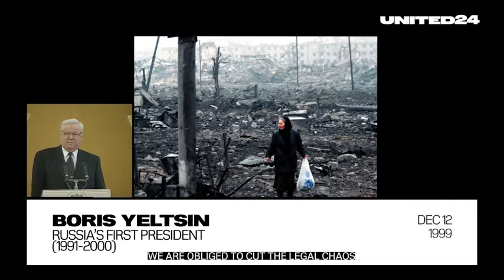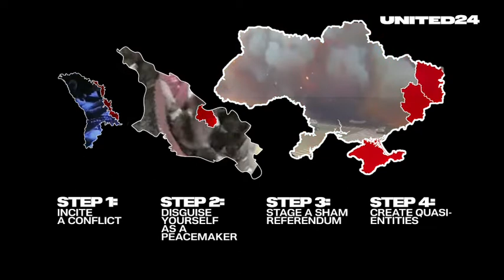Реальнвсть 22 століття....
Цивілізований світ іде вперед і розвиває технології, натомість Росія марить відродженням імперії та починає війни.

Молдова, Чечня, Грузія, Сирія та Україна. Щоб цей список не продовжувався, маємо вже зараз зупинити країну-агресора.

The civilized world is moving forward and developing technologies, while Russia is dreaming of reviving the "empire" and starting wars.

Moldova, Chechnya, Georgia, Syria and Ukraine. So that this list does not continue, we must stop the aggressor state now.

about Russian wars over the past 30 years.

Всі авторські права (Аудіо/Фото/Відео) належать їх законним власникам.
Якщо Ви є автором и розповсюдження обмежує ваші авторські права, просимо Вас зв’язатися з нами по e-mail  і ми відразу виправимо порушення!